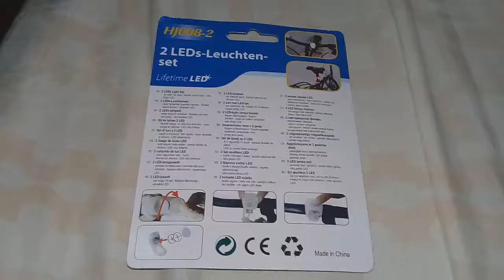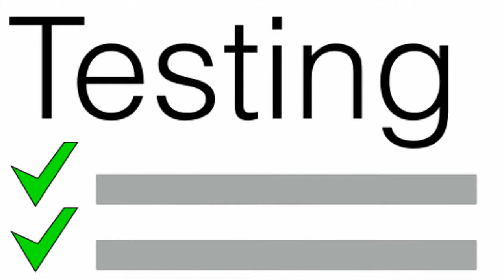Unboxing y revisado - Luces para Bicicletas resistentes golpes y lluvia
Les muestro un Unboxing y revisado de Luces de Led para bicis resistentes a golpes y lluvia ya que su carcasa en pura goma muy resistente a todo

Insta canal: canalocioar